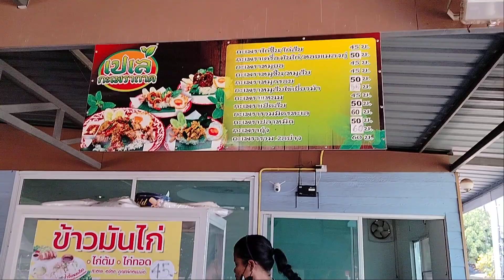[OTP] You look at him...but I look at you.|@BudgetTravelHack Thailand nakhon phanom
Description:

travel:
accommodation:
Hotels: There are many hotels in Nakhon Phanom city.
Guesthouses: There are several guesthouses in Nakhon Phanom city.
Homestays: There are many homestays in different villages.
Language: Thai, Lao
Currency: Thai baht
Weather: Hot and humid
มีส่วนร่วม Standing and looking at the Mekong River My mind floats along the river, thinking of the past, dreaming of the future.